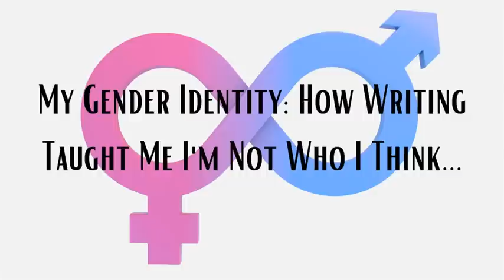My Gender Identity...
And the book is now out! Search your country's Amazon store for Millennium Gothic, Dorian Bridges - the e-book and physical copy are both now live! Hugest thanks to everyone who's supported this project, and prodded me along to get it out there - it means the world, & I hope you enjoy the book if you decide to get it! There are a couple of chapters in there that never made it to video, so, new material included...

Dorian B
Manchester
M40 8WN
UK